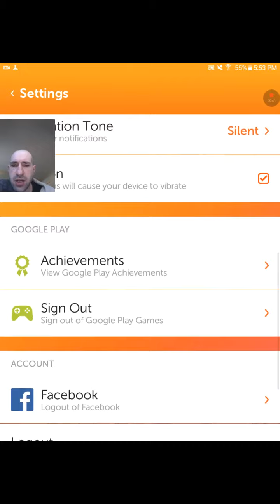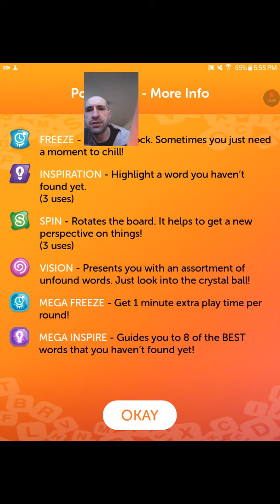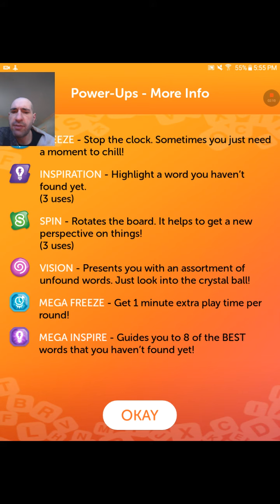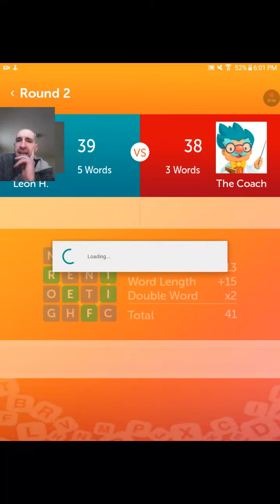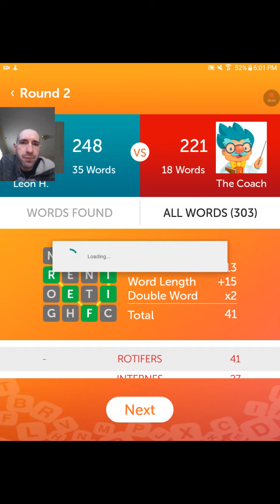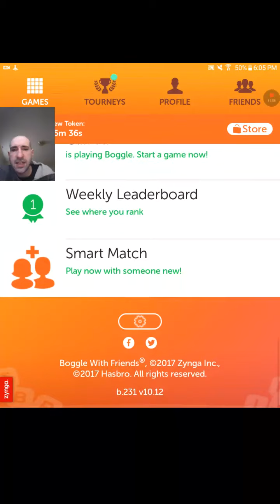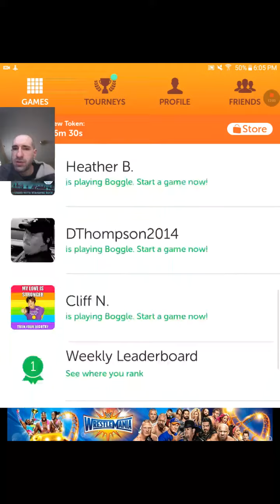BOGGLE WITH FRIENDS by ZYNGA Part 1 / Free Game / Mobile Gameplay Android HD Video